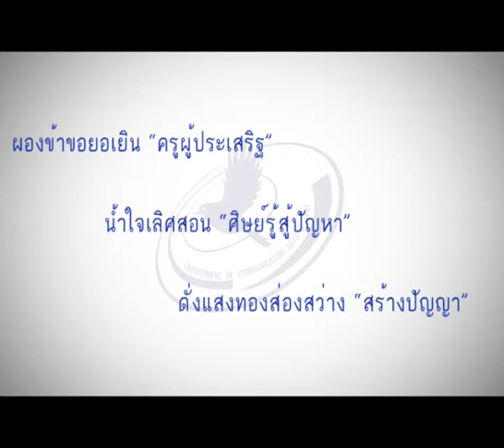16 มกราคม วันครูแห่งชาติ